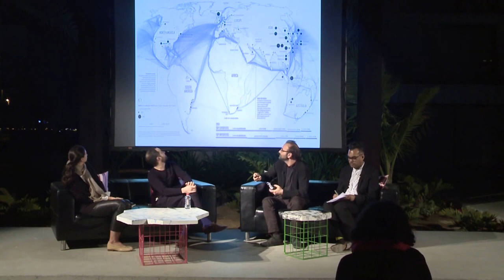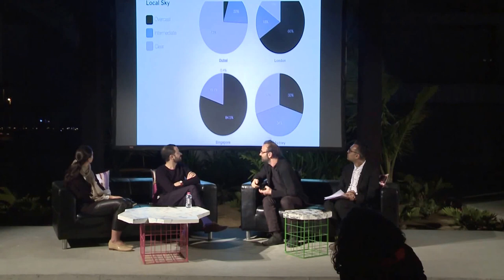GLOBAL ART FORUM 11: BUILD! - The Architecture of Trade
How have the instruments of trade⎯from pearls to oil, gold to shopping⎯been symbolized in architectural form? Iyad Alsaka, Noura Al-Sayegh and Todd Reisz present exceptional examples from Dubai, Bahrain and the region. Each project, either from the past or the current moment, tells a story of visualizing one kind of abstract value into another value system: that of architecture. Hosted by Shumon Basar.